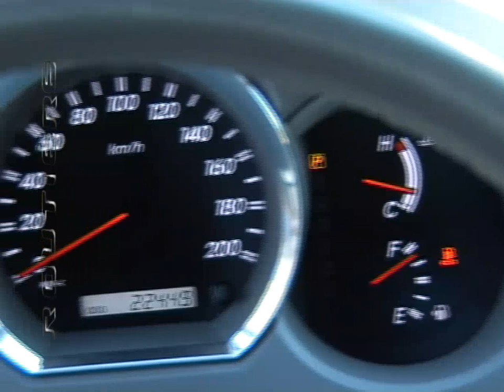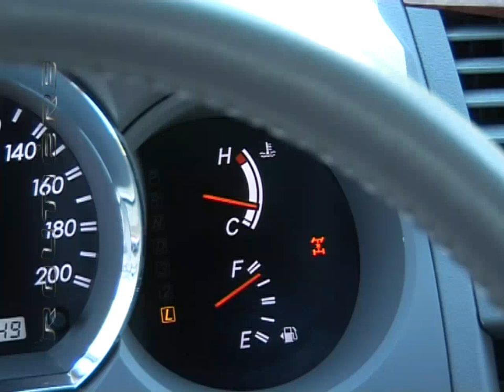Routiere Test Toyota Hilux SW4 SRV Aut Parte 2